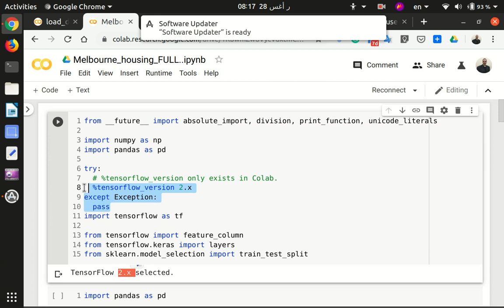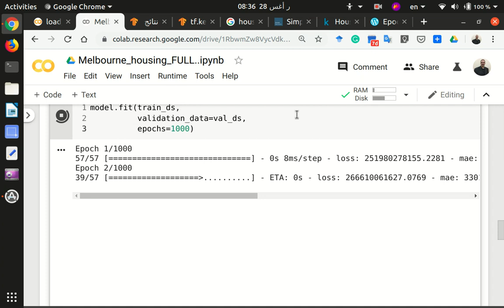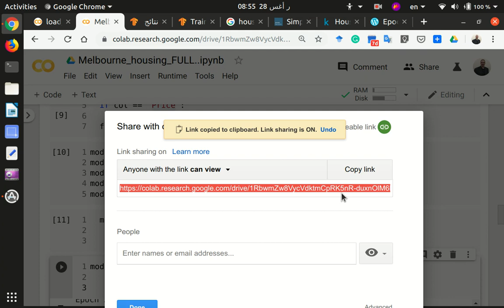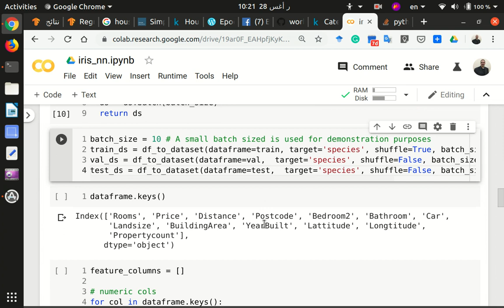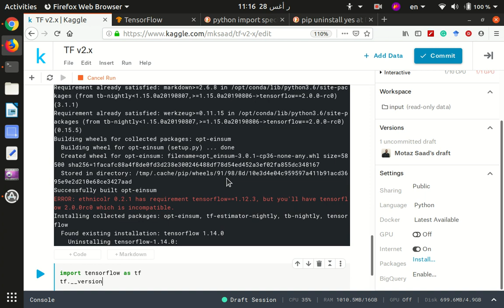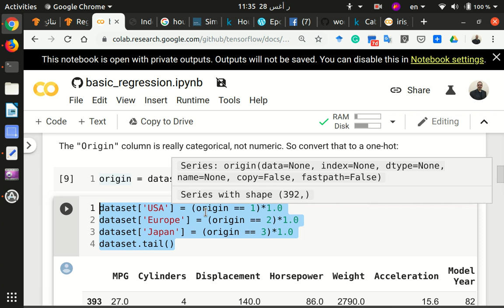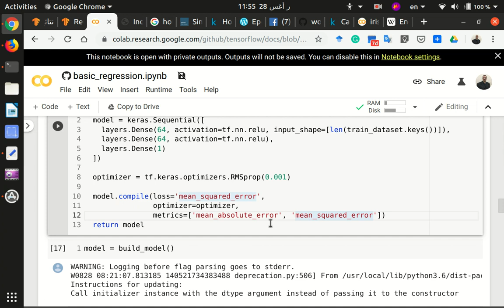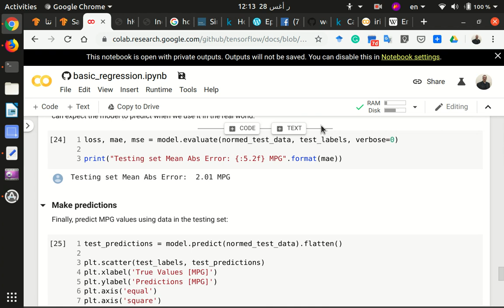21 Python DS Deep Learning Part3 Screencast 2019 08 28 12 14 07